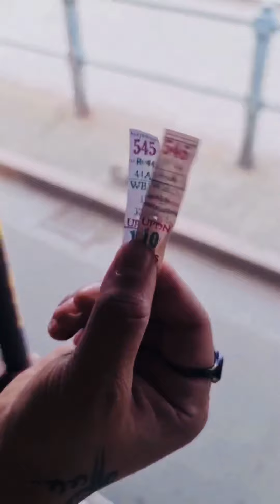Shopping For Diwali With Long Distance Partner 🥰 - cutecouple mini vlog | vishu aly vlogs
Hey Family ThankYOu For Coming...

We Are Long distance couple But Now We Are Together . Because Vishu Come To meet Alish 🥰 .
Lets Connected-

Nibba 🐶 - Coming Soon 🔜

        ThankYou 🥰